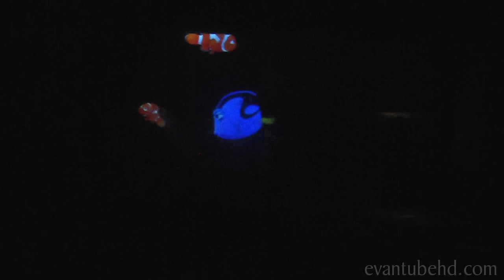FINDING NEMO Submarine Voyage (FULL RIDE) Disneyland POV (1080p HD)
Finding Nemo Submarine Voyage

Immerse yourself in the world of Disney·Pixar's Finding Nemo, on this fascinating submarine voyage!

Board the yellow research submarine of the Nautical Exploration and Marine Observation Institute (N.E.M.O.). Sit at one of the portholes where you will be dazzled by the underwater curiosities as your submarine dives fathoms beneath the surface. Your mission is to explore a newly erupting undersea volcano!
Float past the scattered ruins of an ancient civilization that rest on the floor of a lush kelp forest, recently uncovered by the volcanic explosions. Watch deep sea divers as they search for diverse exotic fish.
Then hang on as your sub dives down further to avoid a coming sea storm.

Nemo's Adventure
Thanks to the "sonar hydrophones," you can hear the fish darting about in the bubbles outside of your sub as they chatter amongst themselves. It's Nemo and his wee turtle pal Squirt! Nemo's dad, Marlin, isn't far behind. Your submarine follows Marlin as he searches Nemo, passing myriad aquatic wonders including the East Australian Current, a graveyard of sunken ships and much, much more!

The Alternate Show On Shore
Film fans won't want to miss the familiar seagulls perched on the red buoy tethered to the seafloor as they clamor, "Mine! Mine! Mine!" And for those unable to negotiate the steps down into the hatch or who simply wish to stay ashore, enter the Observation Outpost at the end of the dock. Manned by a member of the N.E.M.O. Institute, this facility offers a high-definition video version of the voyage via onboard "SubCam."
Submarine Magical Magnets

The submarines are powered by something called Inductive Power Transfer (IPT). A magnetically coupled pair of coils transfers the power without physical contact, eliminating electrical contacts under water. One coil travels with the sub as it draws power from an electrical grid. While this kind of system has been used for other rides, this is the first time it has been used long-term under water!